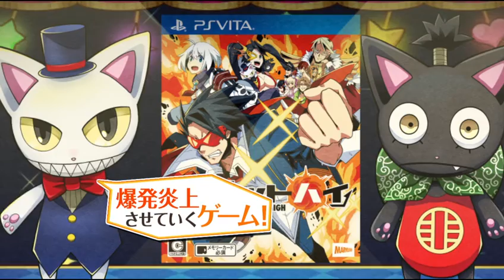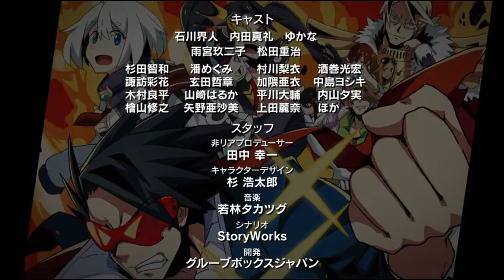NET HIGH PROMOTION MOVIE